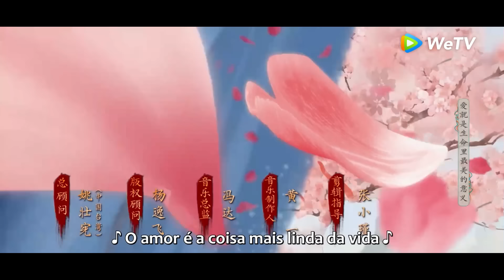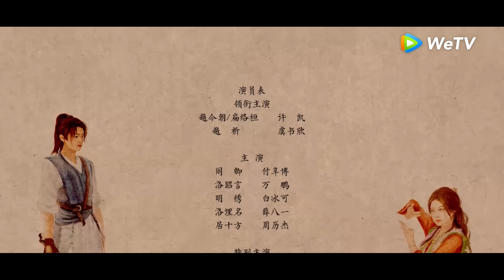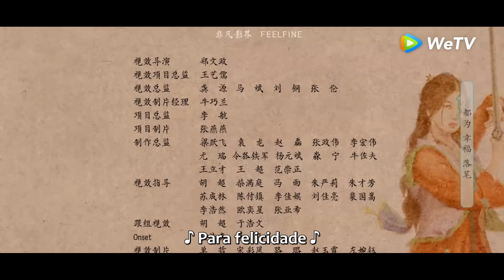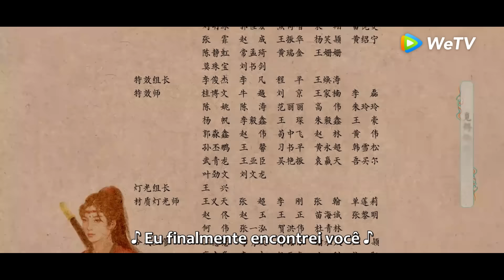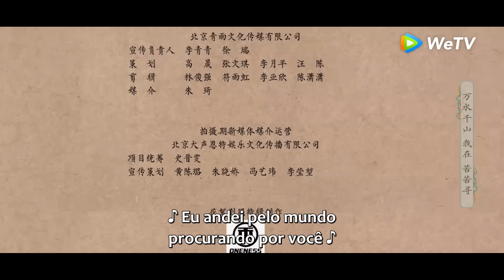Espada e Fada | Episódio 12 Completo (Sword and Fairy) | WeTV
【Sinopse】Yue Jinzhao e Yue Qi estão juntos na vila de Wuyan há três anos e têm um relacionamento mágico de "ressonância", mas não sabem nada sobre suas respectivas origens. Os dois deram as mãos para viajar pelos rios e lagos, na esperança de recuperar suas memórias do passado. Os dois de Shuangyue estiveram envolvidos em incidentes misteriosos, como a rebelião da Seita Sagrada da Iluminação da Alma e o Sacrifício de Sangue de Luojiabao. No processo de lutar contra a Seita Sagrada, as memórias e emoções seladas de Yue Qi foram acidentalmente abertas... Com o desenvolvimento do incidente, Shuangyue conheceu pessoas de todos os cantos do país, como os gêmeos de Luo Jiabao, Luo Mingming e Luo Zhaoyan, o demônio lobo de mil anos Xianqing, Gu Hanjiang, mestre e aprendiz de Mingxiu, e Ju Shifang, e suas verdadeiras identidades foram gradualmente reveladas. Liga Zhengwu, Qihun Shengzong, Hengdaozhong, Yu Yaozu, várias forças importantes se seguiram uma após a outra, quem é o verdadeiro mentor nos bastidores? Há um plano no plano e há um plano no jogo. Eles não hesitarão em mudar suas vidas, apenas para se reunirem novamente hoje.

【Elenco】Xu Kai, Yu Shuxin, Fu Xinbo, Wan Peng, Bai Bingke, Zhou Lijie, Xue Bayi, Cana, Han Dong, Liu Min, Chen Zihan, Gong Zheng, Wang Zirui, Chen Zhiyan, Zhong Qi

00:00 Assista doramas completos no WeTV App
02:00 Baixe WeTV App e assista doramas legendados em português